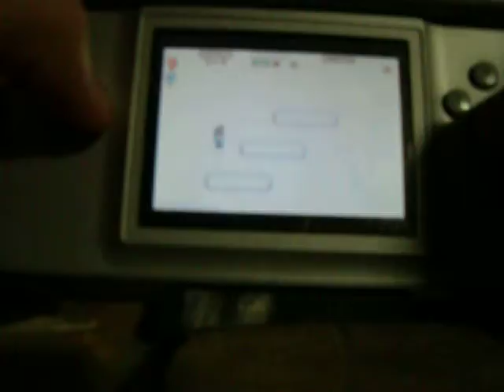super mario advance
this is a super mario game its super mario advance and rate